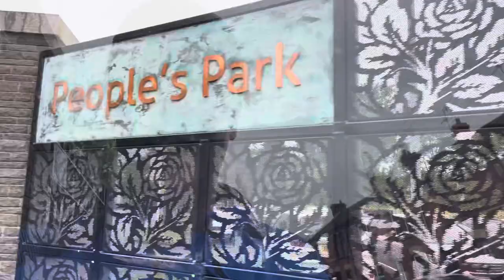OISÍN PLAYS IN THE CRAIGAVON CUP | TOUGH LESSONS LEARNT FOR THE PORTSTEWART WEE HAWKS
When I started the channel it was for myself to create memories of Oisín and myself going to football games. Things change over the time and the channel has gone a whole different route.

Oisín asked me to do a video of the tournament they were heading to so when I had time during the tournament I did a few videos and put it together.

His wee team are the 2015 team in the portstewart academy, they were entered in a 2014 tournament for experience. The tournament being the Craigavon cup, a prestige event in youth football.

The boys were talk a harsh lesson on in football m but the hope is it will serve them well as they start their journey.

As the video was young kids I didn’t really want to focus too much on them due to consent issues etc.